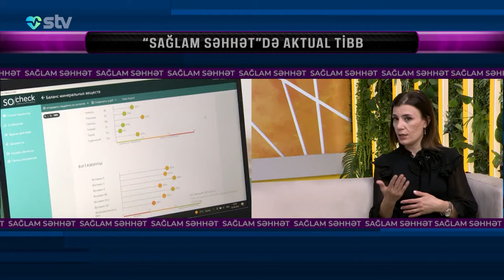Qarın nahiyəsində ağrılar, bağırsaq hərəkətlərində dəyişikliklər ilə müşahidə olunan xəstəlik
Qarın nahiyəsində təkrarlanan ağrılar və bağırsaq hərəkətlərində dəyişikliklər ilə müşahidə olunan xəstəlik

Bioloji Təbabət - İnteqrativ Müalicə Mərkəzi